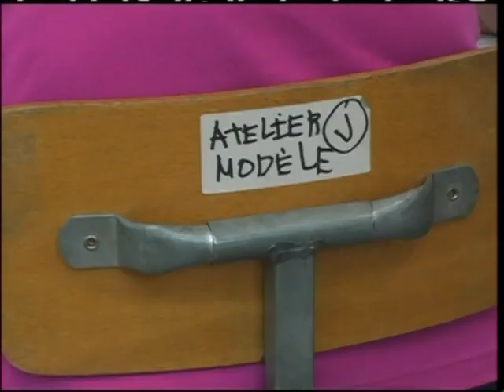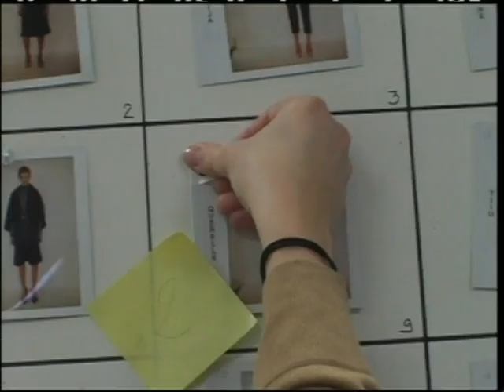Nina Ricci 2005/06, Lars Nilsson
Nina Ricci 2005/06. Creative Director Lars Nilsson , fashion show and backstage.